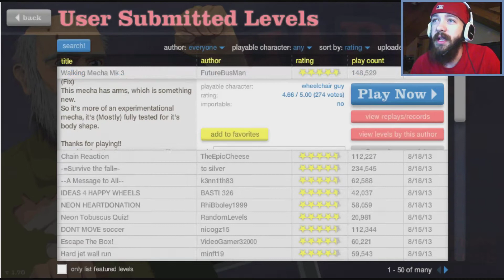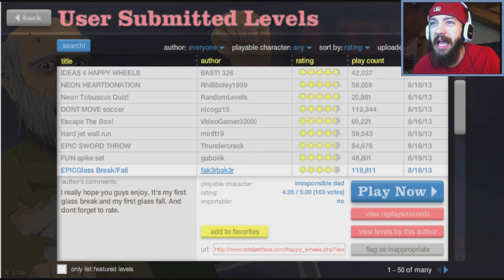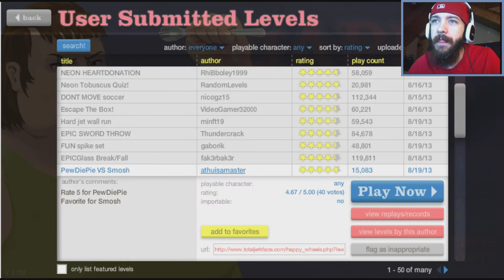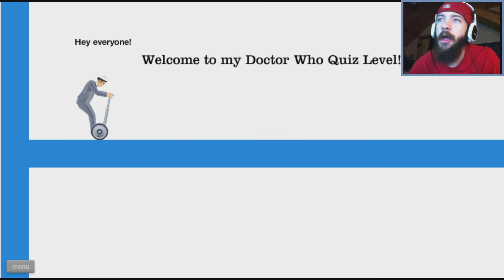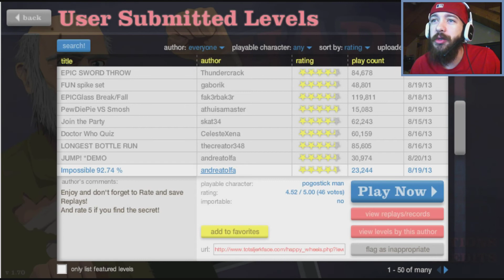Happy Wheels - Part 9 - DR WHO QUIZ!!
CAN WE GET SOME LIKES DEWDS?!

How to Download FREE Paid Apps (Apple & Android!)

Custom Built PC Specs►

Graphics Card

Tower (Similar)

Power Supply

Monitors (Simlar)